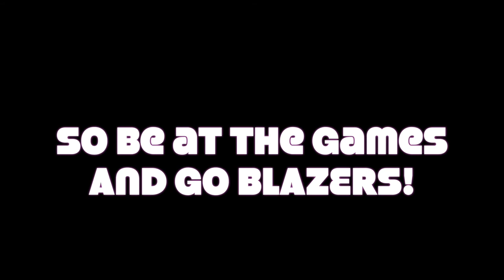UAB On The Sidelines Webshow Trailer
BlazeRadio's newest Sports Media Webshow. We cover all home games bringing everyone on the Sidelines of the biggest games at UAB from Football to Softball and all the amazing sports and incredible fans that come to support the Blazers.